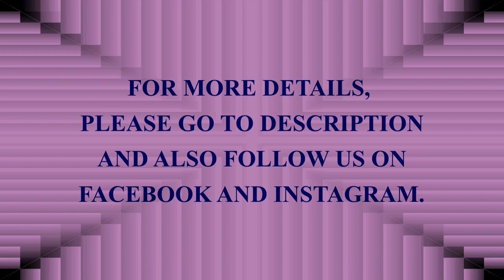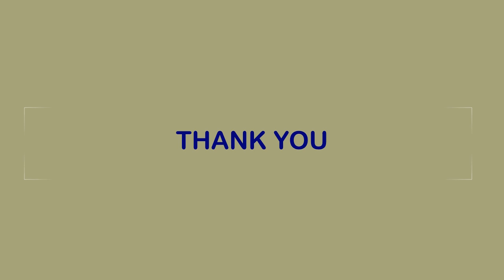THE PPC MARKETING GUIDE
Introducing "THE PPC MARKETING GUIDE" - How to have red hot targeted traffic delivered straight into your website for massive profits! Inside this ebook, you will discover the topics about how to make your business "click", maximum web promotion with PPC, how to create a profitable PPC campaign management, PPC bid management, cash and pay-per-click affiliate programs and to SEO or to PPC.